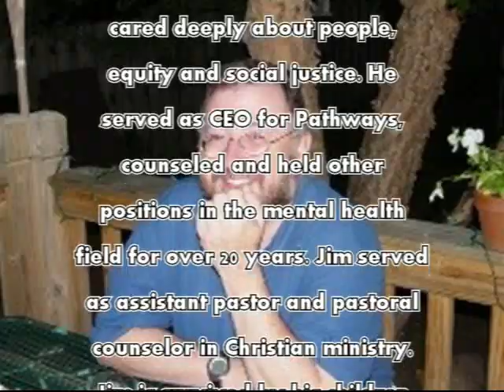jim limoli Life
Jim Limoli of Cleveland